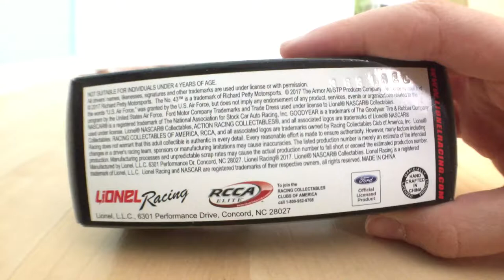2017 Aric Almirola US Air Force Ford Fusion for Richard Petty Motorsports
Hey guys! Today I will be reviewing the 2017 US Air Force Ford Fusion that Aric Almirola drove for Richard Petty Motorsports. Enjoy!